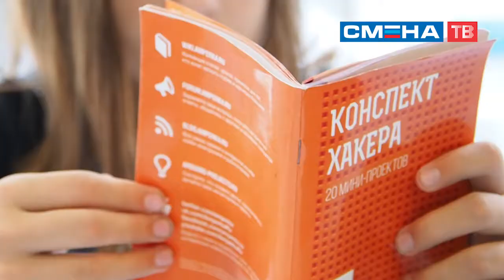Практические занятия по компетенции «Интернет вещей» в Парке будущего в ВДЦ «Смена»